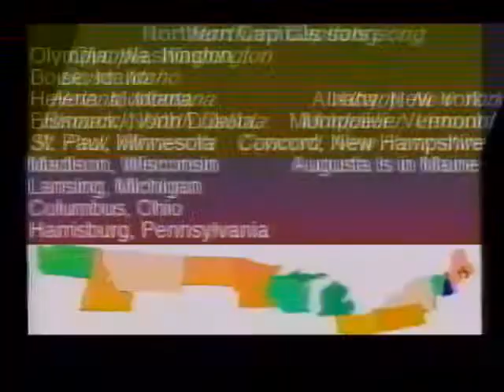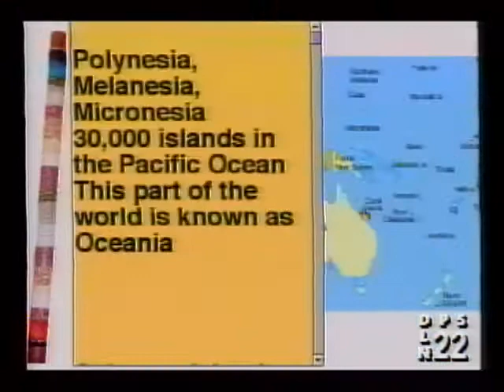Tele Terra Songs Recorded Live with Herr Nelson US capitals + Micronesia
Geography songs for elementary students with Herr Nelson